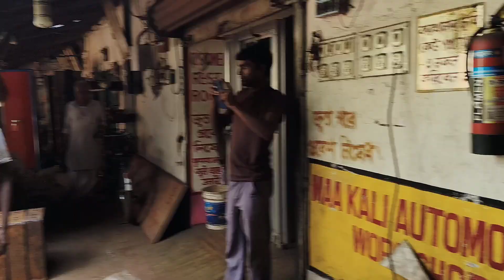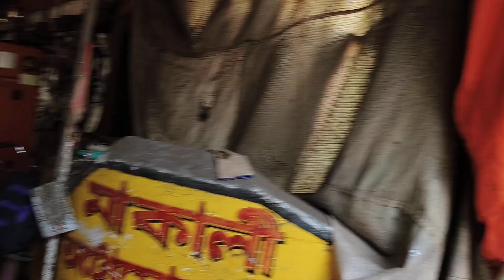batasa Machine Training,delivery Haldia & Bankura Sonamukhi, customer Feedback 8918766113